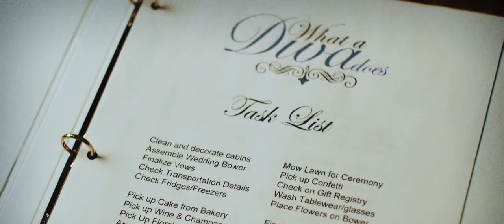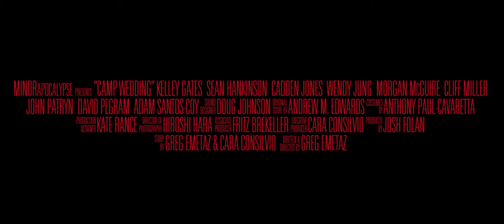Camp Wedding Trailer (Dir. Greg Emetaz, HD)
Release Date: August 20th, 2019 (Digital).

Director: Greg Emetaz.

Writers: Greg Emetaz, Cara Consilvio.

Cast: Kelley Gates, Sean Hankinson, Cadden Jones.

Synopsis: Mia's wedding party is not too keen on transforming a dilapidated summer camp into the wedding venue of her dreams. When people begin disappearing, that doesn't help either...